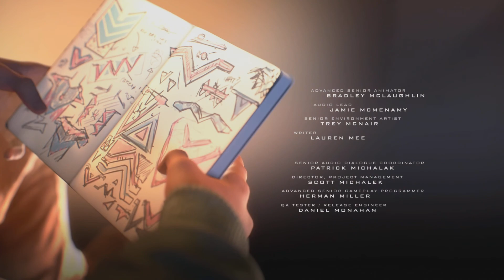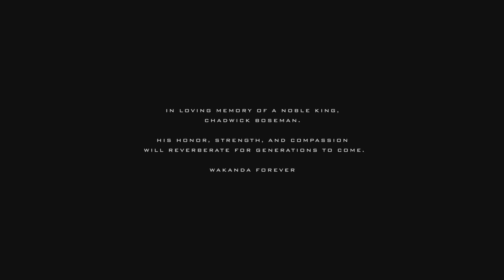Marvel's Spider-Man: Miles Morales | Фінальний ЕПІК Файт | Проходження без коментарів [PS5]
10 і фінальна частина проходження Marve's Spider-Man: Miles Morales без коментарів, на консолі PS5...

Marvel's Spider-Man: Miles Morales — пригодницька відеогра, розроблена Insomniac Games і випущена Sony Interactive Entertainment для PlayStation 4 та PlayStation 5. Засновано на супергерої Marvel Comics Майлза Моралеса, яка є другою грою у серії Marvel's Spider-Man, після Marvel's Spider-Man (2018).

- моя група в Telegram, добавляйтесь і отримуйте інформацію про нові відео...

Я постійно вдосконалюю своє редагування, щоб моя аудиторія могла отримати найкращі проходження, які допоможуть їм, коли вони застрягнуть у грі, але якщо у вас є якісь пропозиції для мене, дайте мені знати в коментарях!